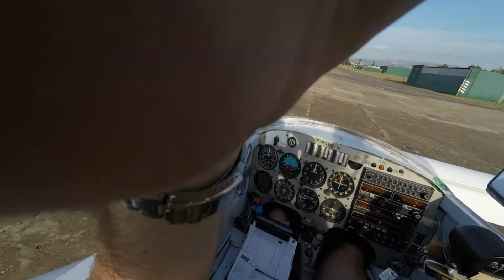Longez Castello to St Luis.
1000ft over the Mediterranean sea